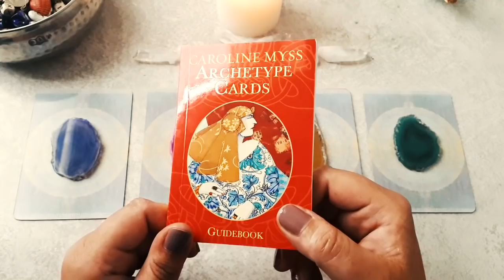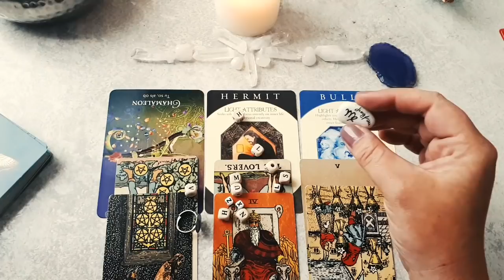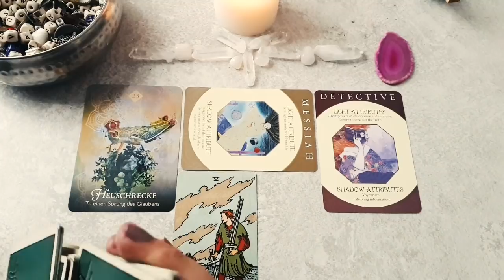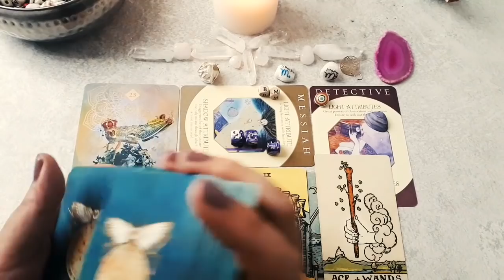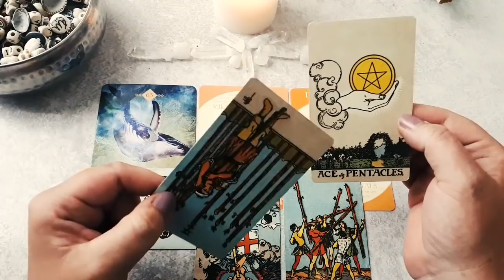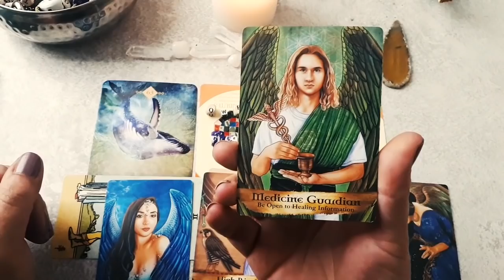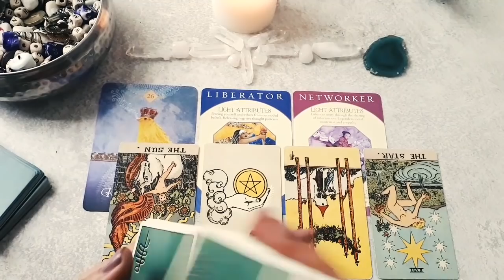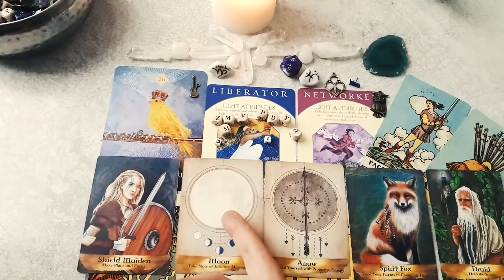Archetypen Orakel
heute ein etwas anderes Reading für euch! Es geht ausnahmsweise um andere Personen, die jetzt oder demnächst in dein Leben treten: Partner, Freunde, Kollegen, Vorgesetzte ect. Mit welchem "Typ" Mensch hast du es zu tun? In welcher Energie befindet sich die Person nach der du fragst? Spiegeln sich eigene Anteile von dir in der anderen Person?

Viel Vergnügen und Erkenntnis beim Anschauen! Nehmt mit, was für euch stimmig ist und lasst alles andere zurück.

Dir gefallen meine Readings und du möchtest mich und meine Arbeit unterstützen?

Jasmin

_Zeitangaben_____________________________

Erster Stapel  (von links)    03:43

Zweiter Stapel                      24:15

Dritter Stapel                        49:09

Vierter Stapel                  01:19:00

_Kontakt__________________________________

Ab dem 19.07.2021 bin ich wieder für euch da!

_Empfehlungen___________________________